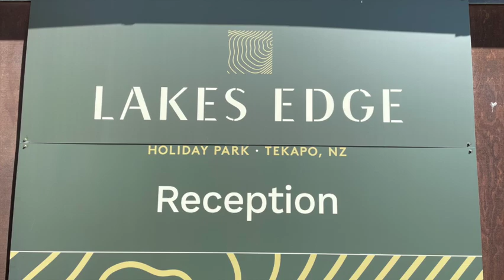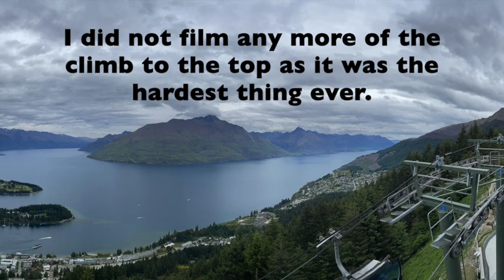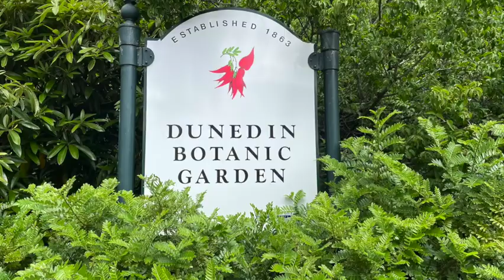New Zealand - South Island - Queenstown, Milford Sound, Dunedin.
So after a relaxing afternoon at the spa I traveled to Queenstown. The first morning I found myself in Queenstown medical centre. I picked up an ear infection probably from the spa! I then tried to half kill myself scaling a mountain doing The Tiki trail. Next my fly cruise fly trip to Milford sound was cancelled. I managed to find a bus tour to take me by changing all my onward travel!. I then traveled to Dunedin and walked to the top of the world's steepest street!